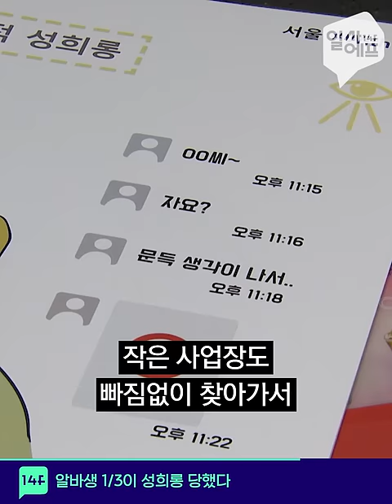직장인의 소심한 복수, 소확횡!? / 14F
'소확횡', 소소하지만 확실한 횡령.
직장인의 소심한 복수?